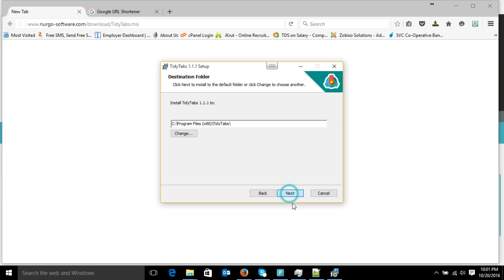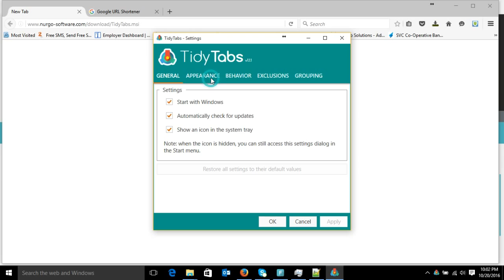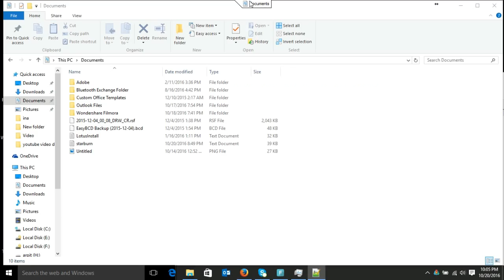How to add tab like browser in windows 10 | Tab Arranging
TidyTabs takes the whole concept to a new level. It allows you to join program windows using simple drag and drop operations.

The free version is limited to three tabs per window max and several other restrictions. It does not allow you to reorder or rename tabs, use middle-clicks to close tabs, and does not support multi-monitor setups. The pro version does away with all those limitations for a one-time payment of $9.00.

Tabs are added automatically to each window, but they are not displayed when there is only one program attached to it.

You may move the mouse cursor to the top of the window to display that single tab.The tab is either displayed on top of the window if it is not at the very top of the screen, or in the main title bar of the program if it is.

You may then use drag and drop to merge the window with another open program window.  Once you have merged windows, tabs become visible in a semi-transparent design.

Tabs are closed when you close a program window, or when you right-click on a tab and select one of the closing options there (close active tab, other tabs, all tabs).

You may change the default behavior in the settings. First, you may open the appearance settings from the application's system tray icon to change tab transparency settings.

You can for instance set the transparency level of inactive windows to 0% which would mean that tabs would not be displayed anymore.

Tabbify everything
Give every window a tabbed user interface

Tab arranging
Organize your windows and free up space on your desktop

Only there when you need it
Because not every app need tabs

Discreet and smart
Because you don’t need more visual noise on your desktop

Fully customizable